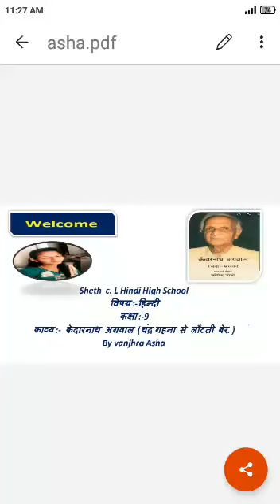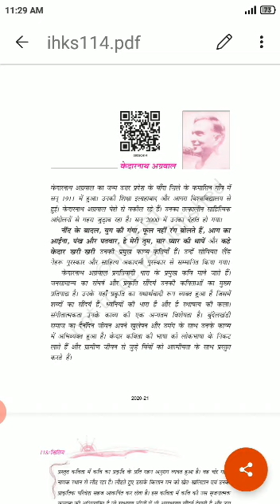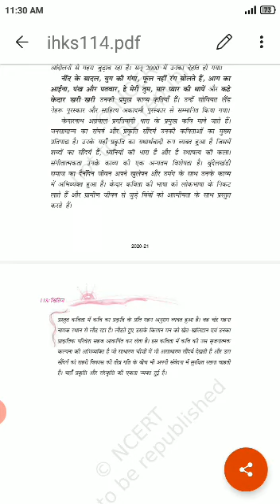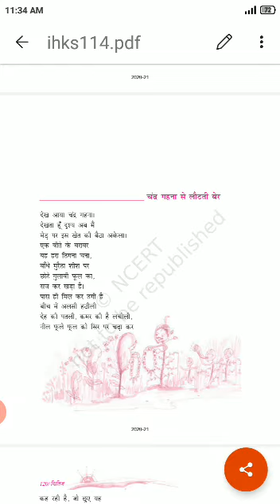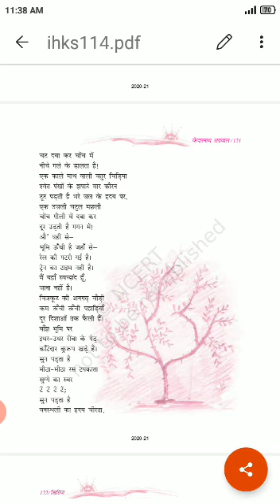Sheth C. L. School#Std-9th# Subject-Hindi#Kavya-3# Part-1# Made by Asha Vanjhara